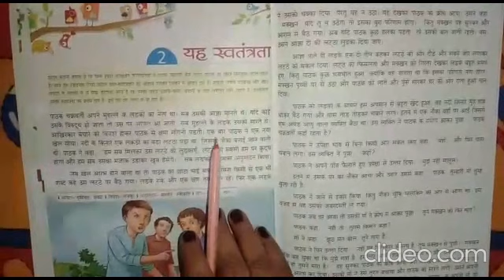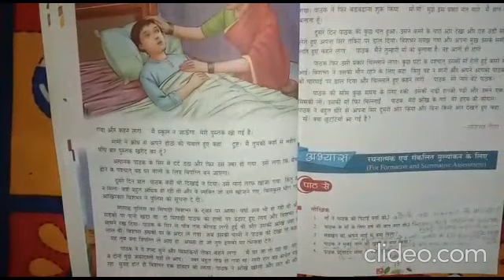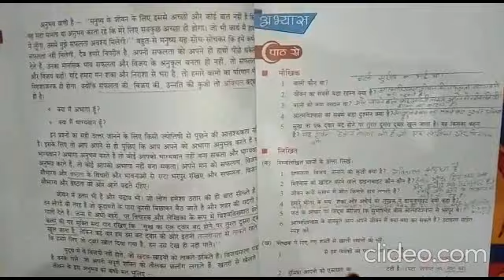Class 8 Hindi Bhasha Ch2